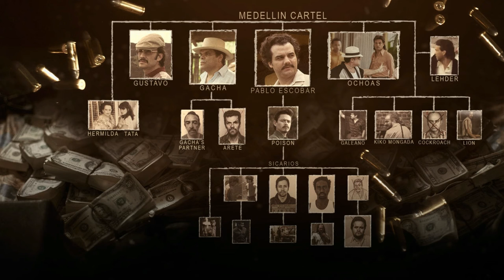Narcos (Rodrigo Amarante-Tuyo) HD